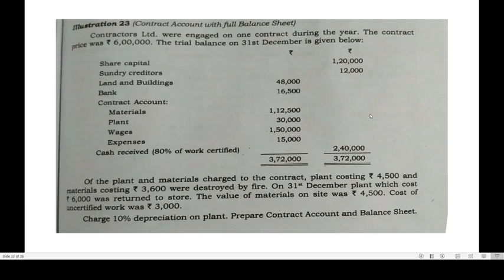contract account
preparation of full balance sheet